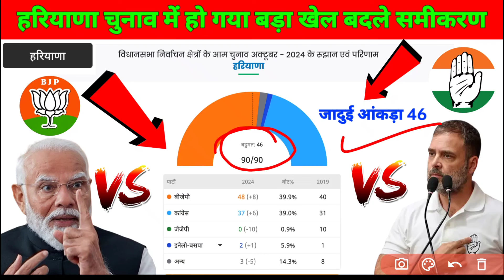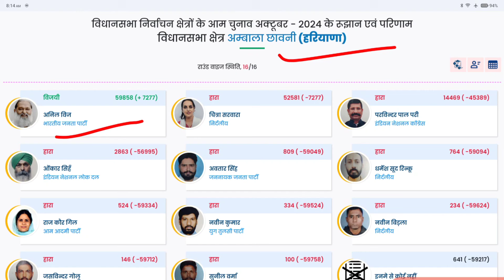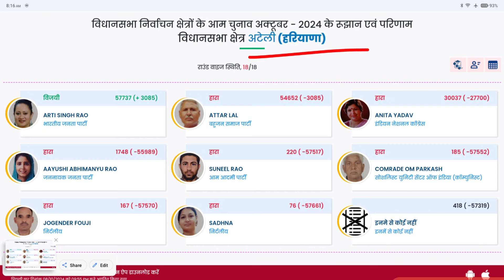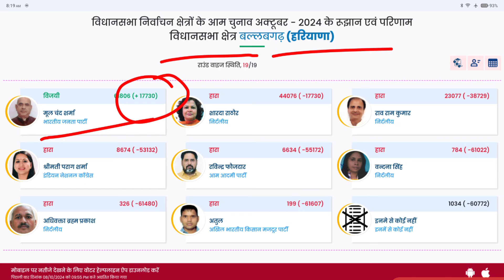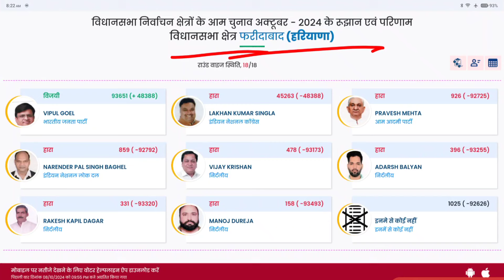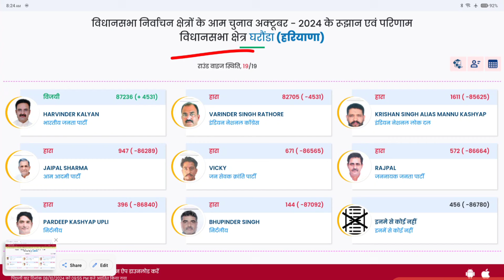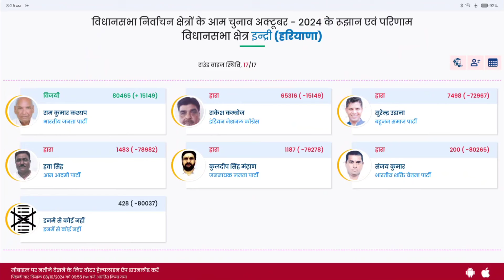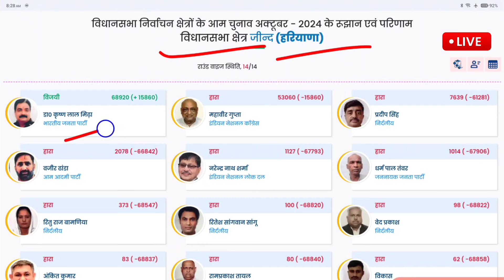आज 23 October 2024 Hariyana vidhansabha election result 2024 | Rahul Gandhi | Narendra Modi | BJP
1. This video has no negative impact on the original works (It would actually be positive for them)
2. This video is also for teaching purposes.
3. It is not transformative in nature.
4. I only used bits and pieces of videos to get the point across where necessary.